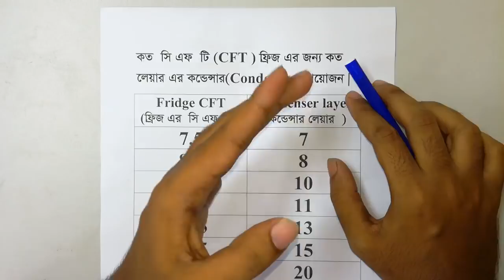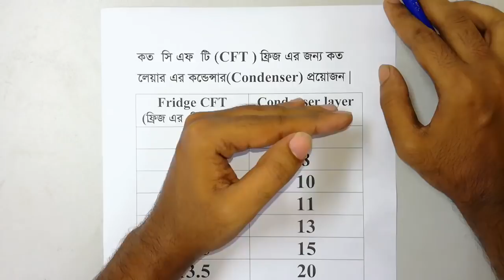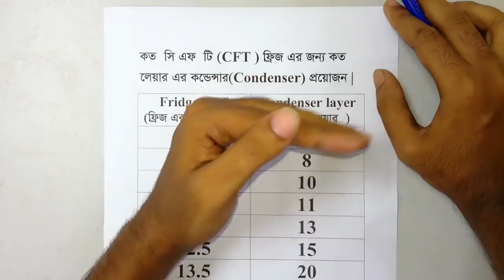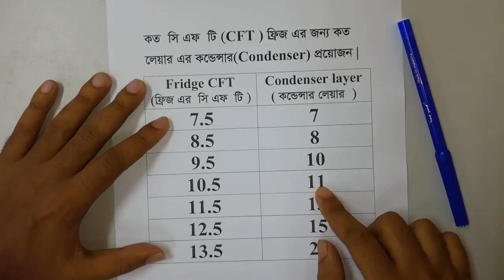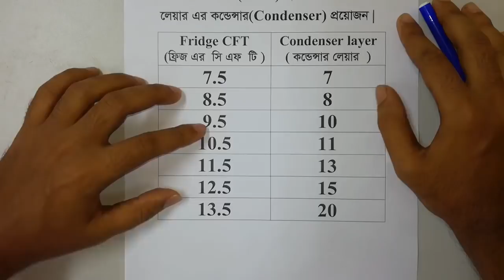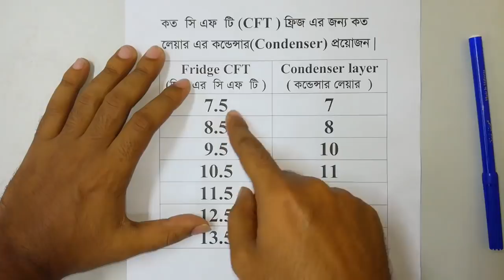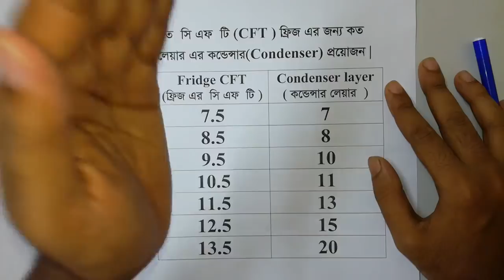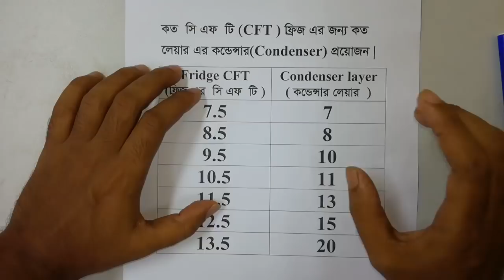কত লেয়ার কন্ডেন্সার প্রয়োজন কত CFT ফ্রিজ এর জন্য দেখুন । How to selection Condenser for Fridge CFT.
আজকে আমি আপনাদের কে শিখিয়েছি কিভাবে আপনারা ফ্রিজ এর জন্য কন্ডেন্সার সিলেক্ট করবেন । আশা করি আপনারা উপকৃত হবেন । যারা এসি এবং ফ্রিজ এর কাজ শিখতে চান তারা এই কোর্সটি করে সহজে এসি ফ্রিজ এর কাজ শিখতে পারেন । নতুন নতুন তথ্য পেতে চেনেলটি ভিজিট করুন ধন্যবাদ সকল কে ।